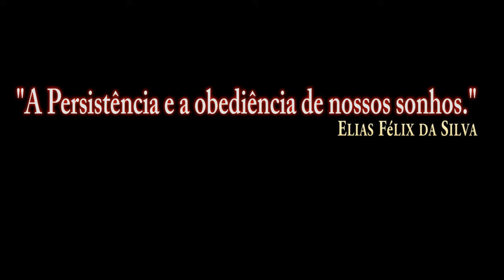DCS:F-16C Viper_AIR-TO-AIR REFUELING/PT-BR_VÍDEO 1501